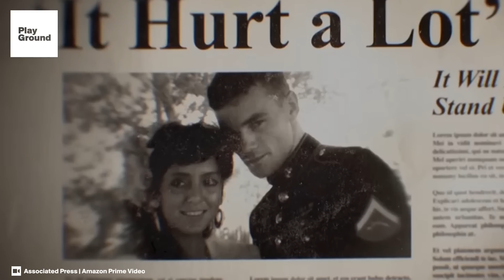Le rebanó el pene a su marido abusador con un cuchillo de cocina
"Sí, han pasado 25 años desde mi caso y entonces todos estaban básicamente preocupados por su órgano, ya sabes, su pene, en lugar de... Realmente perdieron la oportunidad. Nadie se planteó el ... ¿por qué?”. Lorena le cortó el pene a su marido; ahora rememora la historia en un documental que quiere aportar una nueva perspectiva poniendo el foco sobre la violencia doméstica.